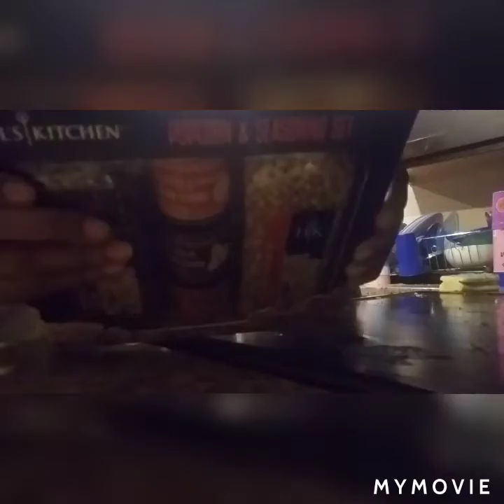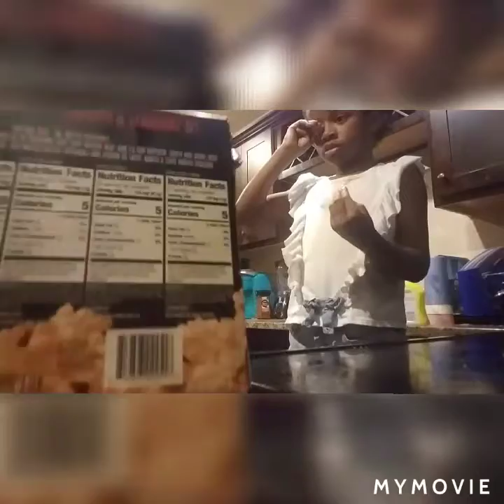WE made our first vlog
it was a fun blog I got to eat cook and show you my hells kitchen  set